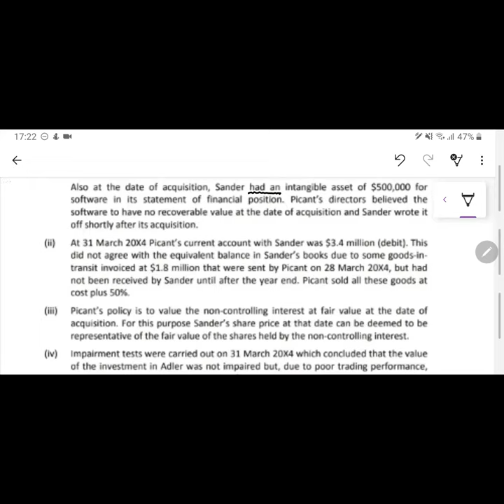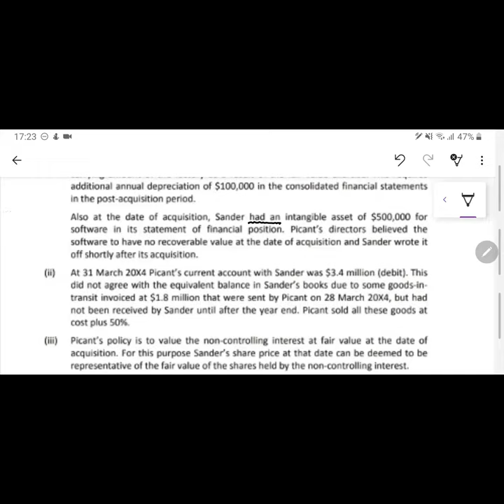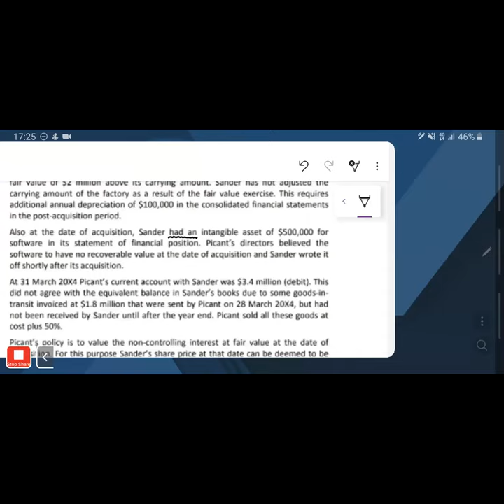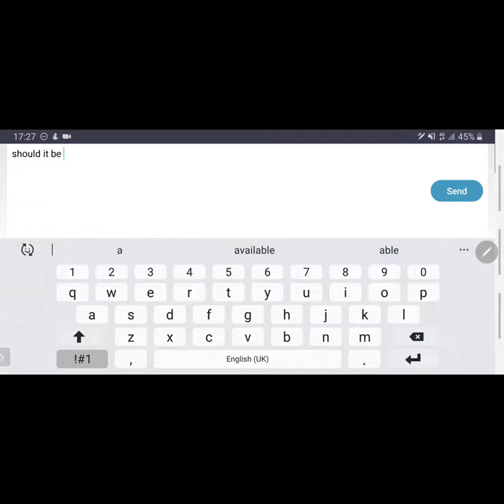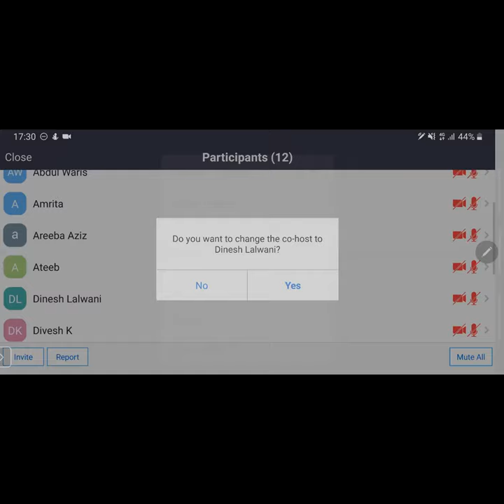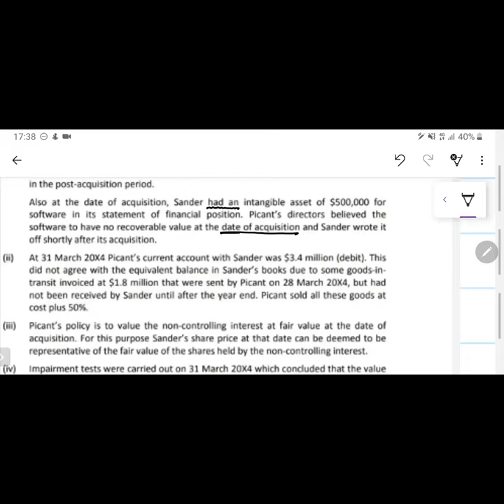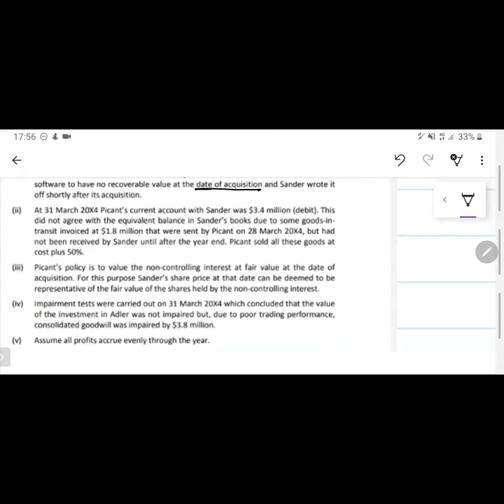FR - Consolidation Lecture 4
Consolidation question solution - Picant